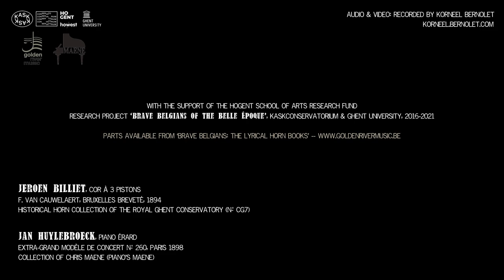Joseph Van der Meulen: l'Adieu pour cor et piano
Jeroen Billiet, cor à 3 pistons F. Van Cauwelaert Breveté 1894 (Royal Ghent  Conservatory CG 7)

Jan Huylebroeck, piano Erard extra grand 1898 (collection Maene)

recorded by Korneel Bernolet on 27 January 2021.

thanks to HoGent Research Fund and piano's Maene.